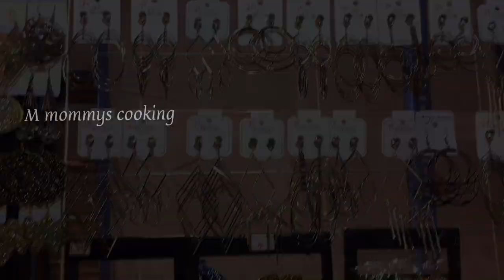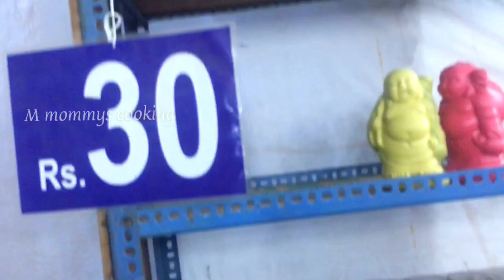Chennai porutkatchi 2020/Chennai theevu thidal ₹10 shops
Address:
The Island grounds,
Park Town,
Chennai,

Island grounds
Exibhition and industrial fair
Chennai Theevu thidal 2019

For any queries, suggestions, Doubts:
Contact My official e-mail.id:

Exibhitionsinchennai /தொழில்
சென்னை தீவுத்திடல்
தொழில் பொருட்காட்சி
#₹10&₹20shops

Musician: @iksonofficial